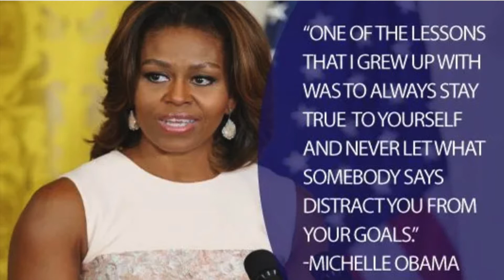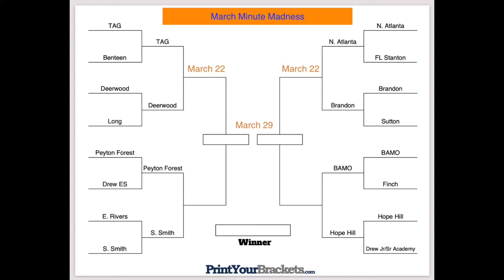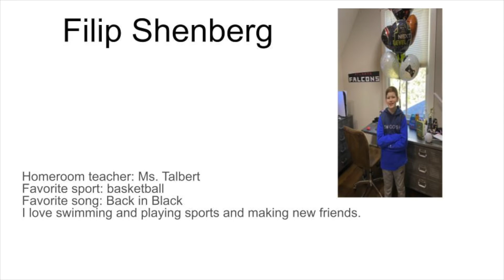SRS News 3 22 21